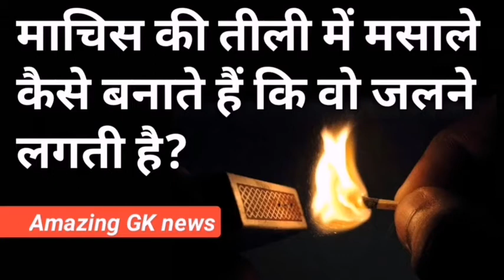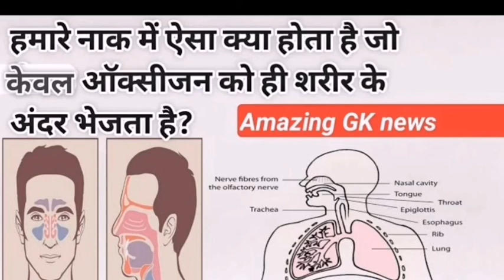Chemicals and substance used in matchstick | Amazing GK news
Chemicals and substances used in matchsticks used in matchsticks-
 1).  Phosphorus sulfide
 2).  Potassium chlorate
 3).  Sulfur (Sulfur)
 4).  Glass powder
 5).  Synthetic glue.
This is how matchsticks are made)

 After this, a paste made by mixing all these chemicals and substances in a certain amount is applied at the end of the wood stick, then when the seasoning is dry then the spice portion of the match is dipped in the melted wax, so that the seasoning does not dampen quickly.  Could catch and the teams got up easily.  The matchstick surface is then coated with glass powder and phosphorus sulfide glue on a scrubbed surface.

 Then when we rub the matchstick on a match on a match or a hard granular surface, the heat generated by friction causes Phosphorus to burn.  Due to this, potassium chlorate releases oxygen when heated, due to which sulfur burns fast and at the same time wood sticks start burning.
Matchbox was made in 1827 by John Walker of England.  It was made by applying glue, starch, antimony sulfide, potassium chlorate on a piece of wood, but it was not safe to use at that time.
-Chemicals and substances used in matchsticks
-Some more information about matches
-How to make matches GK in Hindi
-Also learn about matches.
Title: Legend of The King